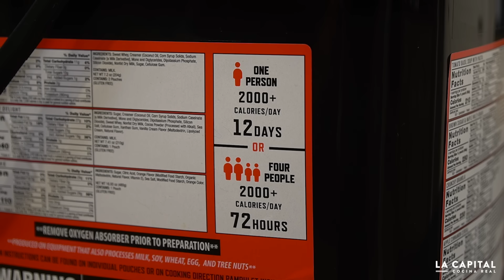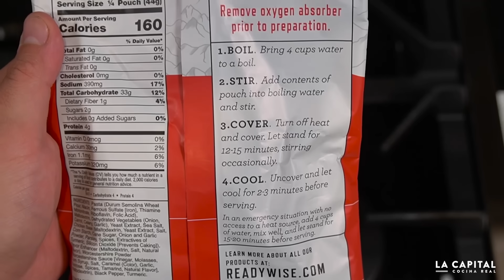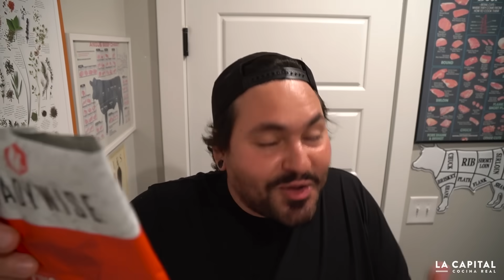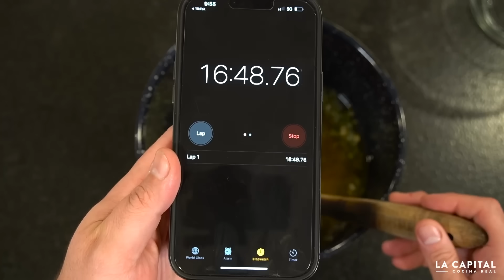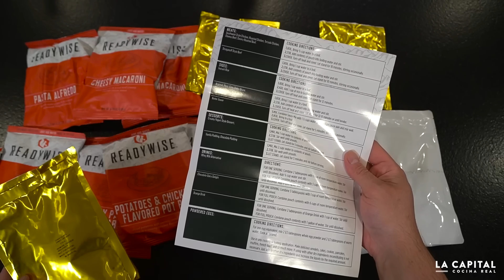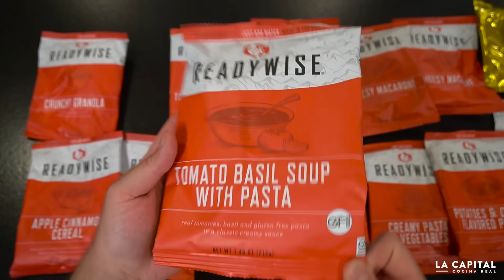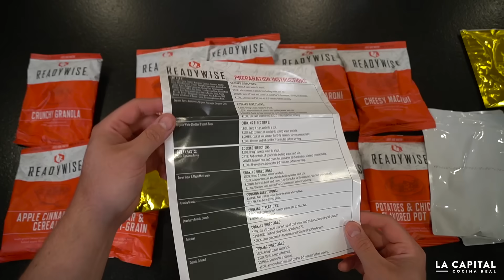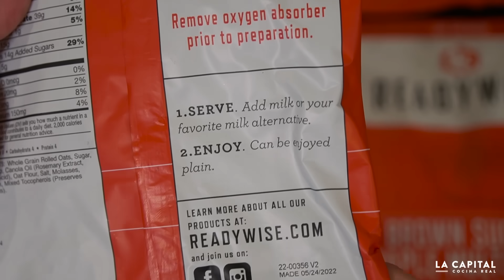Probando Comida para Casos de Emergencia | La Capital